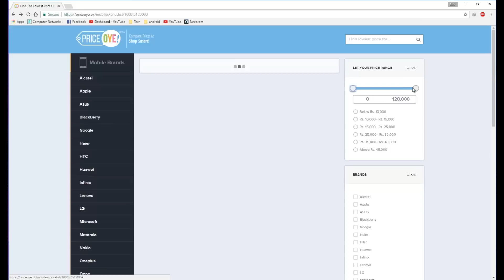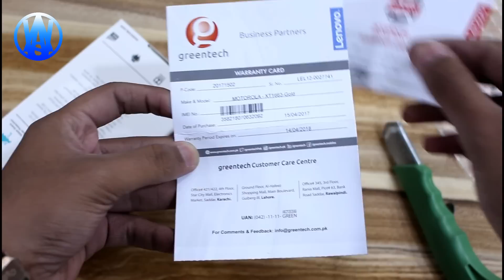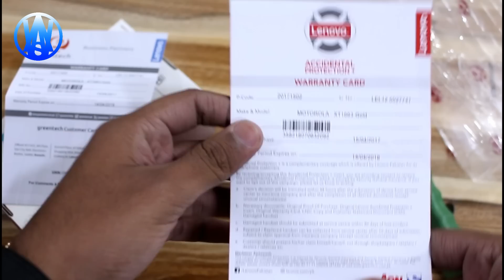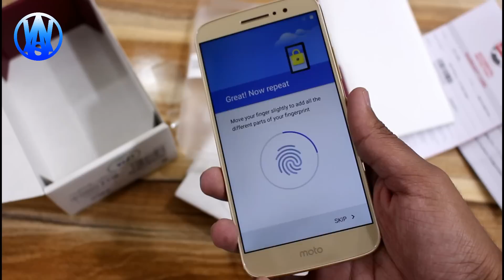Motorola Moto M Unboxing | 28000 Ka Teeqa !!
Motorola Moto M is an upper mid range device Motorola Moto M Price in pakistan by lenovo is 30000 but you can easily get this phone for 28000 in local market and Moto M Price in india will be 1.5 times less  Motorola Moto M in pakistan is launched Under Lenovo Branding Moto M Full Review and Moto M gaming Video will be uploaded Soon so stay tuned !!!